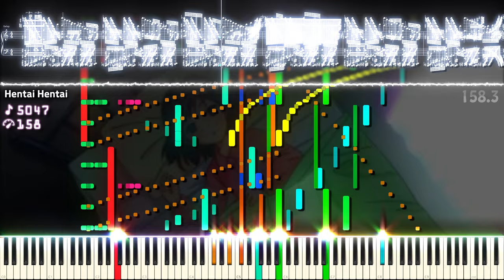Hentai Ushirosugata Piano EASY Turorial!! | 6974 Notes! | Black MIDI / Piano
[📝] Han SeRin's Notes: 6974 is uhhhhhhhh HENTAI

This is a new remake of the MIDI I created when I first started Black MIDI
2020. 04 ~

[🎤] Song Info
Title: Hentai Ouji To Warawanai Neko Track 9 - Ushirosugata

✔ Ushirosugata

[🎵] MIDI Info
NIDI Name: Hentai Ushirosugata 2023
Size: 57.5KB
MIDI Author(s): Han SeRin
Notes: 6,974

[🎹] Soundfont Info

Soundfont Used:
1. Aurora Grand
2. FP-Snow Grand II

These Soundfonts are a Private Soundfonts